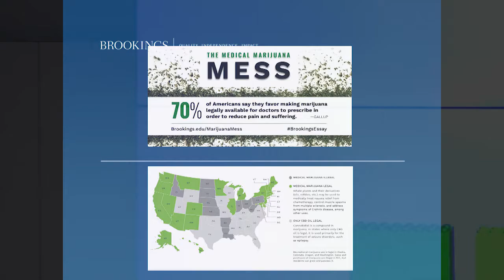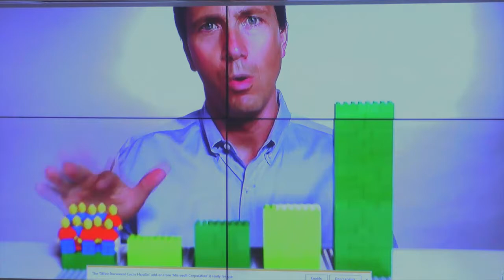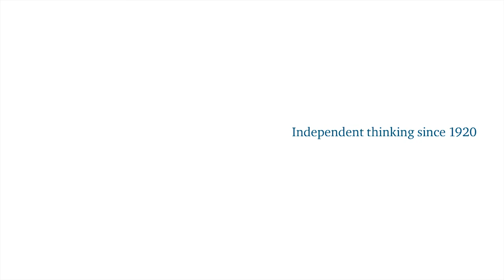The Digital Think-Tank in a ‘Post-Truth’ Age: WonkComms in Conversation with David Nassar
David Nassar discusses digital publishing, the future of online content and the role of think-tanks in Trump’s America at a special event for the WonkComms network.

David's background in digital media and politics makes him ideally placed to comment on how think-tanks can move beyond traditional publishing models and how they can evolve to bring their insights to new audiences.

With the rise of populist politics on both sides of the Atlantic and renewed cynicism of expert opinion and research, David explores how think-tanks in the US are responding to this brave new world.